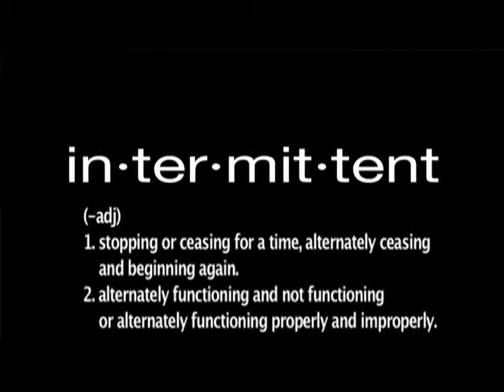In·ter·mit·tent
(--adj)
1. stopping or ceasing for a time; alternately ceasing and beginning again.
2. alternately functioning and not functioning or alternately functioning properly and improperly.

João Orecchia and Joseph Suchy have been experimenting with spatial relationships of sound. By exploring potential combinations of sound making objects from musical instruments to self-built circuits to found objects and methods of sound manipulation, the two will be attempting to find the point where an auditory environment and a physical landscape and a new form of dynamic, living musical composition cease to be separate constructs and
form a holistic viewer experience to mirror the artists' views on sound.